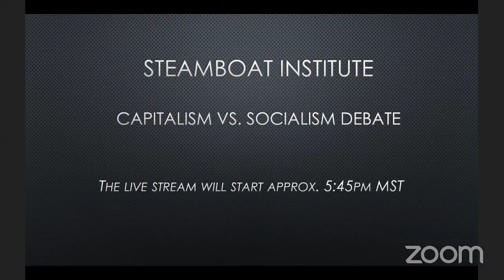Yaron Debates: Socialism vs Capitalism with Bhaskar Sunkara (U. of Colorado, Denver)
This was part of the Steamboat Institute’s Campus Liberty Tour and part of a nationwide debate tour featuring Yaron Brook, author of “Free Market Revolution: How Ayn Rand’s Ideas Can End Big Government,” and Bhaskar Sunkara, author of “The Socialist Manifesto: A Case for Radical Politics in an Era of Extreme Inequality.” Hadley Heath Manning will moderate. Capitalism vs. Socialism: A Debate and Discussion gave the audience a chance to experience a rich dialogue on these two economic systems.

Hosted by the Steamboat Institute at the University of Colorado Denver on September 19, 2019 in Denver, CO.